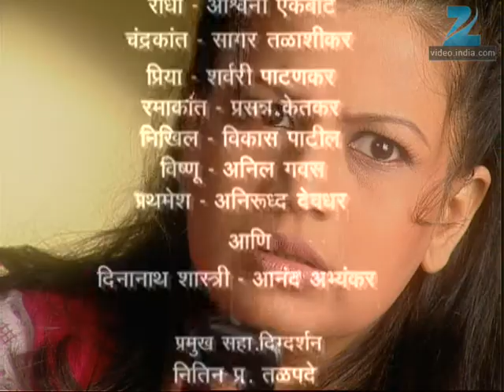Asambhav - Marathi Serial - Full Ep - 6 - Umesh Kamat, Urmila Kanetkar, - Zee Marathi